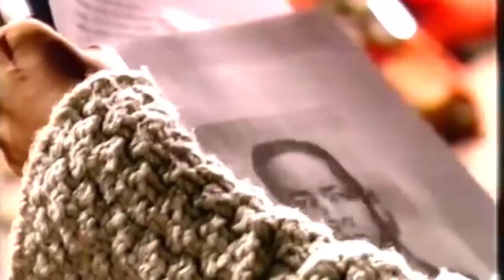Sniperle Dışardaki İnsanları Vuran Manyak İkili John & Lee'nin Hikayesi :Dc Sniper Olayı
Günümüzden 17 sene önce, sniperlı saldırganlar Amerika’ya adeta cehennemi yaşatmışlardı.İnsanlar dışarıya çıkmaya korkuyordu, birçoğu evladını okula bile göndermedi.Çünkü cadede yürürken her an vurulabilirlerdi.O ise vicdanını kaybetmiş, önüne gelen herkesi keklik gibi avlıyordu.

16 Şubat 2002. 21 yaşındaki kasiyer Keenya Nicole Cook, teyzesinin evinin önünde vuruldu.Kadın dakikalar içerisinde hayatını kaybetti.Keenya bir sniperın hedefi olmuştu ? Peki ama bu kurşunları hakedecek ne yapmış olabliirdi ?

19 Mart 2002. 60 yaşındaki Jerry Taylor düzenli olarak golf oynayan bir isimdi.19 Mart günü golf oynamak için Arizona’daki bir golf sahasına gitti.Henüz sahaya ineli 10 dakika bile olmamışken, göğsüne aldığı bir kurşunla yere yığıldı.Sahadaki herkes şaşkındı, hemen Jerry’nin yardımına koştular ama adam aynı Keenya gibi dakikalar içerisinde hayatını kaybetti.Bu iki olayın birbiriyle bir bağlantısı var mıydı ? Amerika o tarihlerde sniperlı katili arıyordu.Nicole ve Jerry öldüren isim ya da isimler belli ki aynı amaç için çalışıyorlardı.

5 Eylül 2002, 55 yaşındaki pizza ustası Paul LaRuffa vücuduna isabet eden 6 kurşun sebebiyle hayatını kaybetti.Vurulduğunda saat 10:30’du ve sniperli saldırgan yakın bir mesafeden hedefini vurmuştu.

21 Eylül 2002 saat 12:15.40 yaşındaki Million, Atlanta yakınlarında bir saldırıya uğradı.22 kalibre bir silah ile vuruldu

Bu olaydan 9 saat sonra, 52 yaşındaki alkol dükkanı sahibi  Claudine Parker, sniperlı katilin kurbanı oldu.Göğsüne gelen kurşunlar, Claudine’yi hayattan kopardı.Yanında çalışan 24 yaşındakİ Kellie Adams ise boynundan vuruldu ve ağır yaralandı.Bu olaydan sonra toplanan kanıtlar 2 ismi hedef gösteriyordu.John Allen Muhammed ve Lee Boyd Malvo.Ama ikisi de ortalıklarda yoktu.